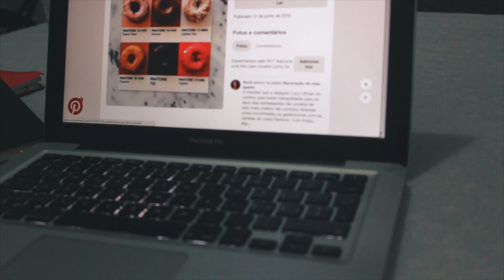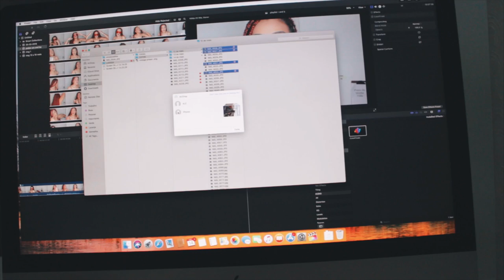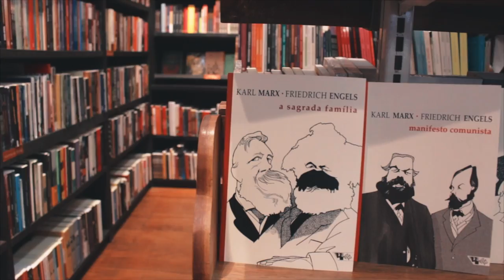CINE GLAUBER ROCHA, COMPRAS (DICAS PARA A VIDA)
Nesse video eu dou dicas par alugares legais em Salvador e dicas pra vida. Eu espero que ajude muito alguém, tem imagens de uns dias legais e de uns dias não tão legais assim.

SE INCREVE NO CANAL CASO TENHA GOSTADO DOS VIDEOS!